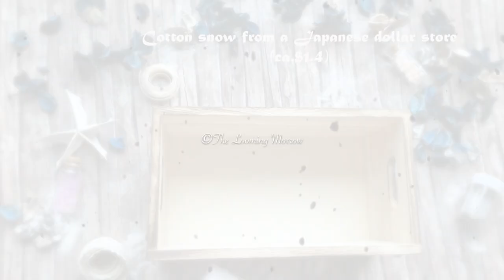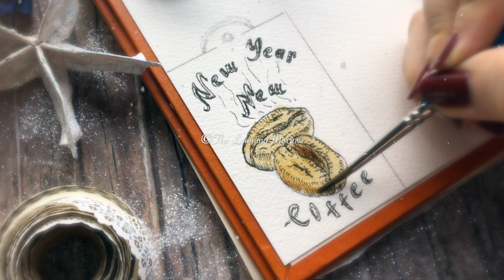Coffee gift ideas ~ Easy DIY gift | Watercolor tag | Vintage holiday gifts | Drawing coffee beans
❄️Hello there, thanks for stopping buy! ❄️

🎁Watch how to make a watercolor and ink gift tag & DIY Sharpie coffee mug

In this step-by-step video tutorial, you will learn how to make an easy and budged friendly gift for coffee lovers. ☕️No machine needed and this gift set is customizable. Overall cost would be around $10-20, depending on where you buy your mug, coffee and packaging from.

🎄This DIY holiday gift is reusable / zero waste as it includes reusable

*cotton snow -can be used for crafts;
*bamboo cup - can be carried around to reduce waste if you buy takeaway hot drinks;
* wooden box- can be used at home for storage;
* decorative metal tin- can be used for coffee/tea storage;
* drip coffee filter- can be reused
* biodegradable paper filters - will compost
* Wool yarn string;
* Watercolor paper;
* Dry leaves and flowers (optional)

🌿If you would like to support making of free art video tutorials

This tutorial is intended for personal use only. You are not allowed to use it for giving workshops or lessons. Please, don't use this design for making prints or other products (Etsy). Thank you.

🍃BOTANICAL ILLUSTRATION TUTORIALS🍃

Beautiful music in this video:
E's Jammy Jams, Dan Lebowitz, Silent Partner, Doug Maxwell